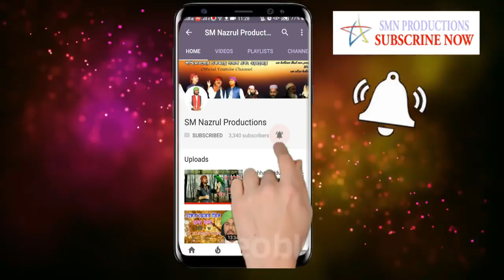SM Nazrul - এই ভিডিওটি দেখে যে শেয়ার করবে আল্লাহ তার হেফাজত করবে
SM Nazrul - এই ভিডিওটি যে দেখে যে শেয়ার করবে আল্লাহ তার হেফাজত করবে

In this video you'll know ,our lives in the most significant and fundamental ways.
You may be thinking, “Well of course I know I’m going to die one day, but has that realisation really hit the core of your being yet? Have you really truly realised deep down that some day the life you have is going to be over? And you have no real control over when that will be*.

Until a certain point in our lives we all have this “blissfully” ignorant period where we haven’t yet realised our own mortality. Usually that state of belief continues until someone close to us is taken from us far too young, we have a health scare (that was the one that did it for me) or just we get older and realise “Oh wait this may not actually go on forever”. But I would argue that describing this state as “blissful” is an error.

-Allah hafiz
- SM Nazrul

Yours
SMN PRODUCTIONS